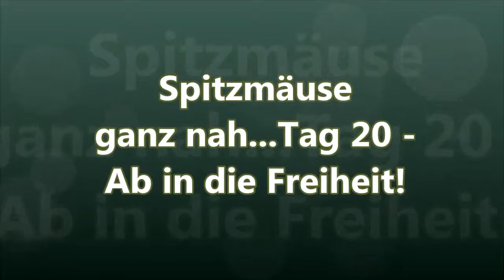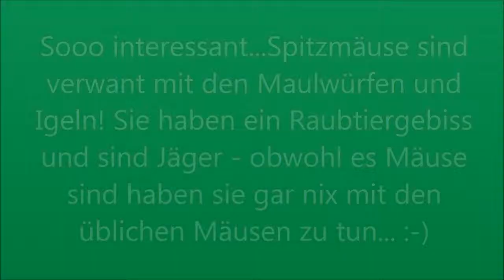Spitzmäuse - Ab in die Freiheit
Ich bin unerwartet Spitzmaus - Mama geworden.
Ich bin sehr froh das sie schon fressen konnten...ich habe von 4 kleinen zwei durchgebracht ich hab sie dick und kugelrund in die Freiheit entlassen...

I unexpectedly became a shrew - mom.
I'm very happy that they could eat already ... I got through from 4 small two I have them fat and bullet-free to freedom ...

Schreib mir eine E-Mail unter
Du kannst mich auch finden auf Facebook unter
"Eva Christina Schlotthauer"
und auf Instagram unter
"evachristinaschlotthauer"

Ich bin offen für Kooperationen.
Wenn du mich besuchen möchtest oder einen "Urlaub gegen Hand" Urlaub machen möchtest dann schreibe mir einfach an folgende E-Mail Adresse

Ich bin zutiefst Dankbar für jegliche Finanzielle Unterstützung!
Meine Bankverbindung:
Eva Schlotthauer
IBAN: AT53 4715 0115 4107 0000
BIC: VBOEATWWNOM
Verwendungszweck: "Projekt Bannereckhof"

Ich halte dich gerne auf dem Laufenden über die Entstehung aller Pläne, Vorbereitungen und Umsetzungen wenn du das möchtest.

Ich Danke Dir das du da bist und es ist schön das es dich gibt! Ich freue mich von dir zu lesen!

Alles Liebe zu Dir
Deine Eva Christina